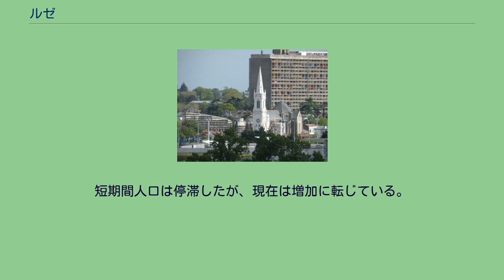ルゼ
ルゼ （Rezé）は、フランス、ペイ・ド・ラ・ロワール地域圏、ロワール＝アトランティック県のコミューン。
ルゼはロワール川南岸に位置する。
ルゼ中心部はナントの中心部から3マイル離れている。
新石器時代のメンヒルの存在で明らかなように、先史時代から人が定住していた。
ロワール下流はケルト系のアンビリアティ族（fr）が定住しており、その後ローマ人がアウグストゥス帝時代にラティアトゥム（Ratiatum）をつくった。
これがルゼの前身である。
1世紀、プトレマイオスは『ラティアトゥムはリモヌム（現在のポワティエに次ぐ第二の都市である』と言及している。神殿やヴィッラが建てられ繁栄した都市であったが、港に泥の堆積が3世紀末から進行し、まちは衰退していった。260年にサクソン人とフランク族がまちを襲撃し始めた。ナントとともにラティアトゥムは略奪され、焼かれた。4世紀にラティアトゥムはキリスト教が伝来した。 851年、シャルル禿頭王とブルターニュ王エリスポエ（fr）が締結したアンジェ条約によって、ルゼとロワール川南の流域がブルターニュ王国に併合された。
ルゼとその地域の運命は、9世紀からナントと密接に結びつくようになる。
ルゼはナント司教区に属し、ロワール川南西にブルターニュ公が制定したペイ・ド・レズ地方に属した。
ヴァンデ戦争においては、農民軍のナント攻撃の拠点となった。
戦争で廃墟と化したルゼは、19世紀より再建が始まった。
この時期、かつての住民たちが再びルゼに戻ってきた。
1946年、ナントとの統合を問う住民投票が行われたが否決された。
戦後の再建の時代、住宅に対するニーズの増大が都市の大規模な都市化につながった。
1963年、モンティ・ド・ルゼにあるかつての城跡に大規模な公営住宅が建設された。
ルゼは、第二次世界大戦後に都市の拡大を経験するまで、長い間半農村のまちだった。
かつての村の周りが成長していき、1950年代から1980年代のルゼの都市化は単一性に欠けている。
短期間人口は停滞したが、現在は増加に転じている。
参照元:Insee · ·